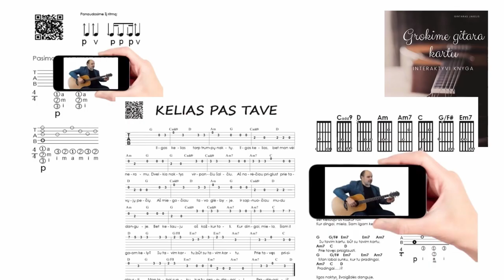Šis ritmas - gitaristo duona kasdieninė 🎸 Mokomės groti gitara!